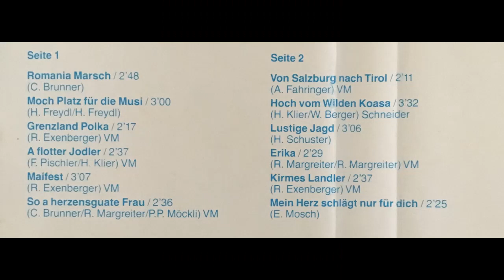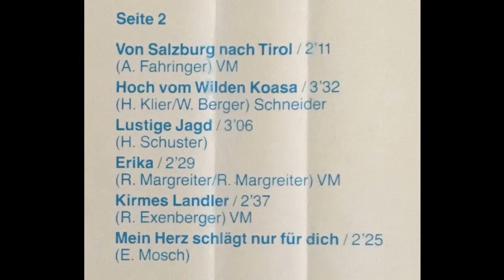Grenzland Sextett - Romania Marsch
Album A flotte Musi
Polka von Carlo Brunner